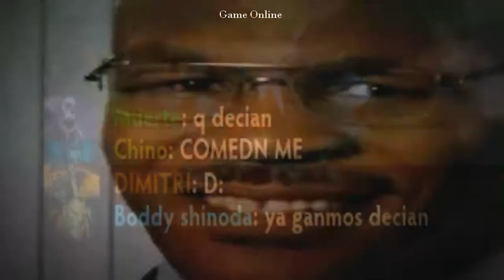Dota2 Pro Team 2017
I created this video for everyone